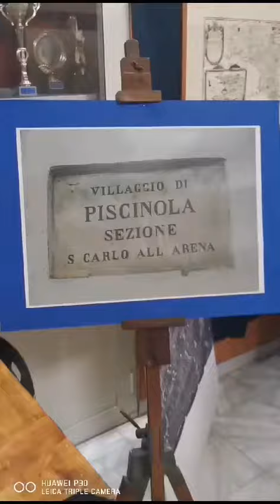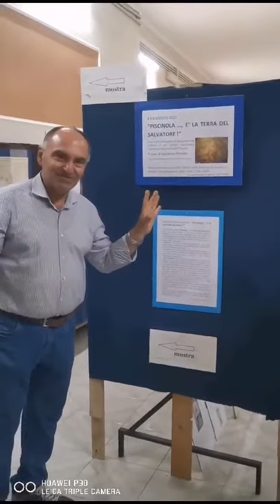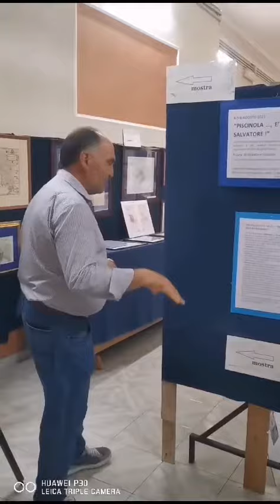Mostra Piscinola è la terra del Salvatore, oratorio chiesa SS. Salvatore in Piscinola, video 1 di 11